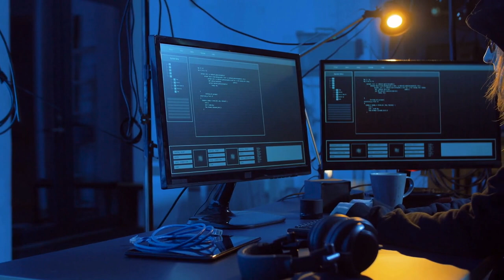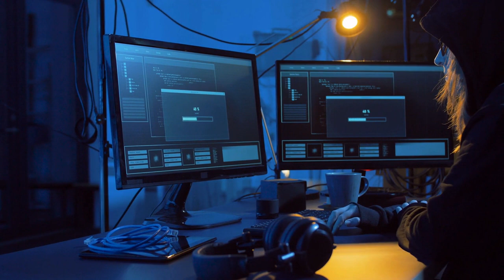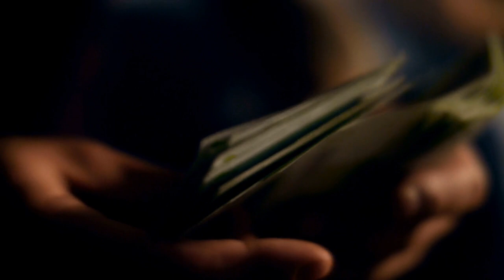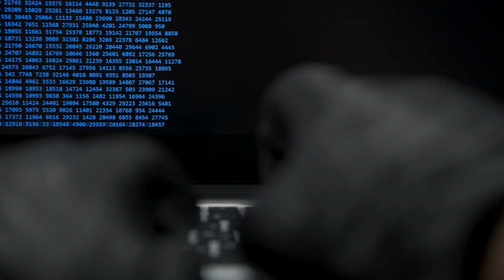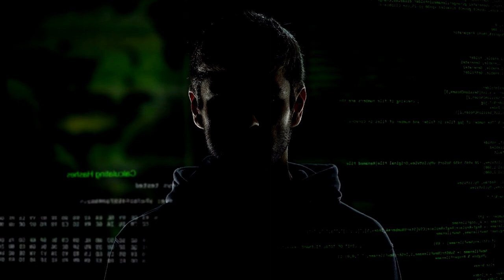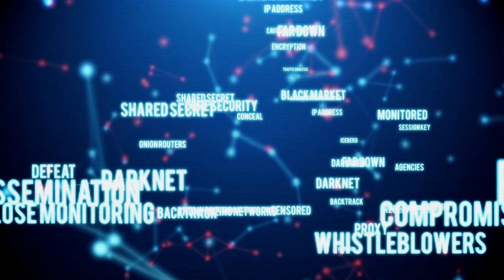DARK WEB Criminals CAUGHT! - HORROR Stories of the DEEP WEB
😈 IF YOU LOVE EVERYTHING HORROR...LIKE ME 💀
CHECK OUT THIS COOL MERCH FROM CREEPYPASTA UNHINGED!

Are you an inspired Creepypasta author who wants his/her story featured on our channel?

Today's story is short, but a GOOD ONE!
We welcome Mr Ramsay - Scottish StoryTeller to the Creepypasta Unhinged repertoire.